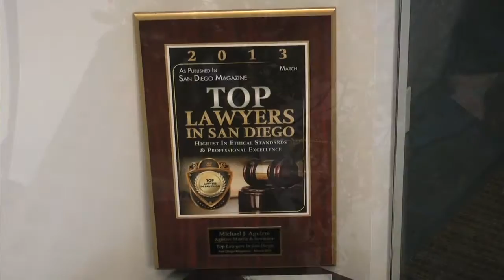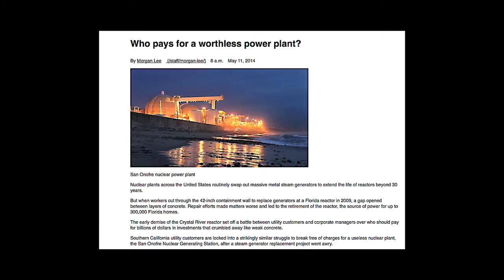Who Pays for San Onofre? - Mike Aguirre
Attorney Mike Aguirre and his law partner Maria Severson are at the center of the emerging revelations about CPUC officials' too cozy relationships with the officials of the utilities they are supposed to regulate.  In this May 2014 interview Aguirre explains the key issues in this now-expanding case.  He tells how his attempts to question then CPUC President Peevey provoked an outburst that may have marked the beginning of Peevey's current troubles.